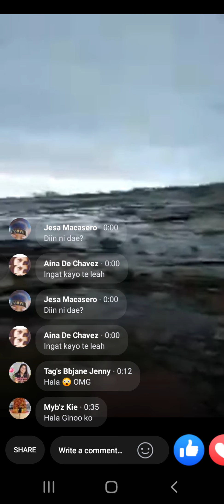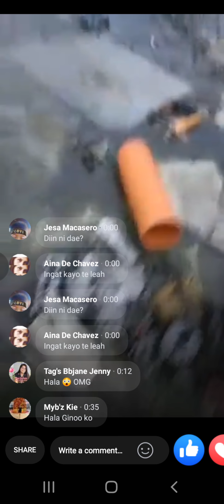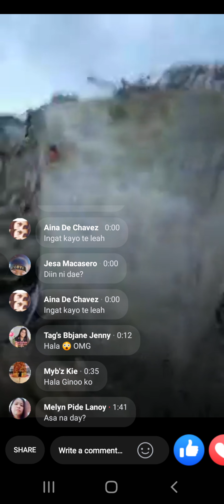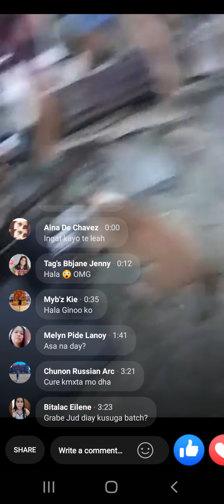Its all gone including my very own home#bagyong odette //dec 16,2021